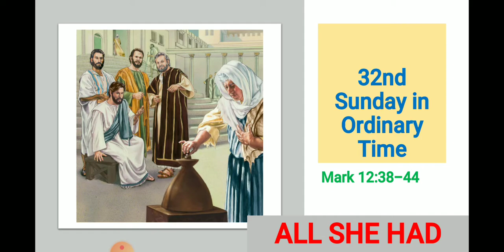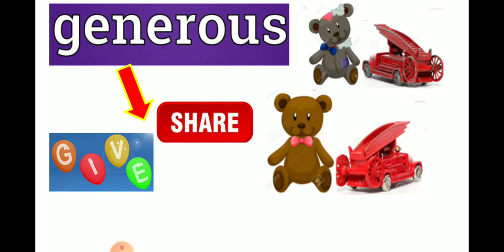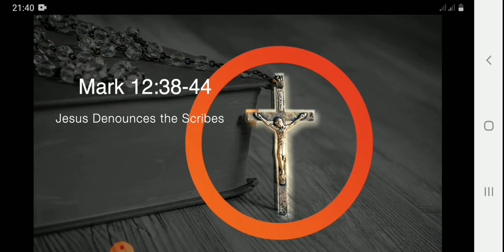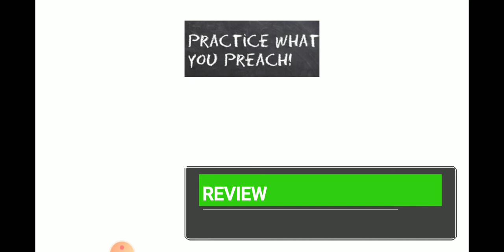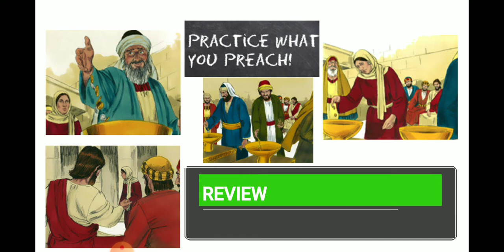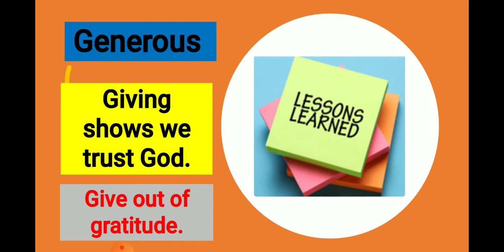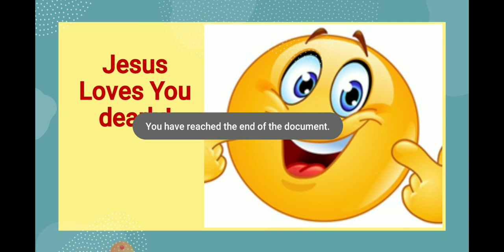ALL SHE HAD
Sunday school lesson for Kids- 32nd Sunday in O.T